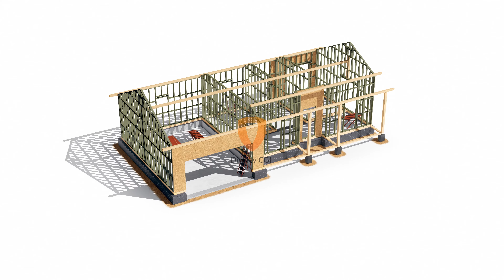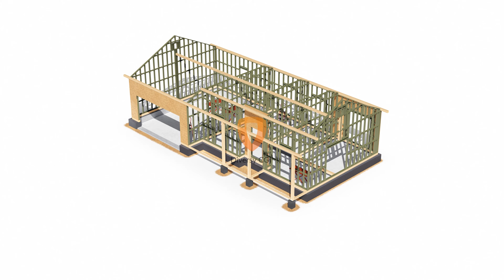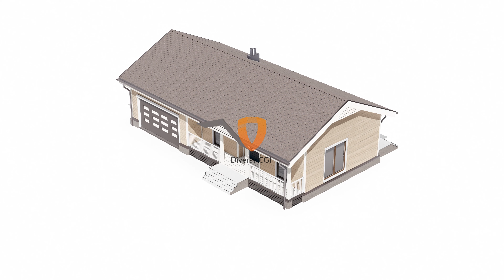Stages of building process of a wood frame construction house, 60fps 4k. Video Set nr 1.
This is a demo for Set of videos with different stages of building process of wood frame construction house. Each Video Set consists of 7 videos and available in 4K 60fps on microstock agencies.